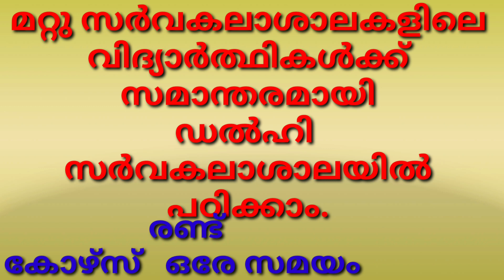ഒരേ സമയം രണ്ട് കോഴ്സ്, സമന്തരമായി രണ്ട് കോഴ്സ് padikkam ..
TW0 COURSES AT A TIME,DELHI UNIVERSITY ANNOUNCE,TWO COE RECOMMENDED BY DELHI UNIVERSITYURSES AT A SAME TIM,TWO COURSES,DELHI UNIVERSITY PROVIDE FACILITY FOR TWO COURSES SAME TIME